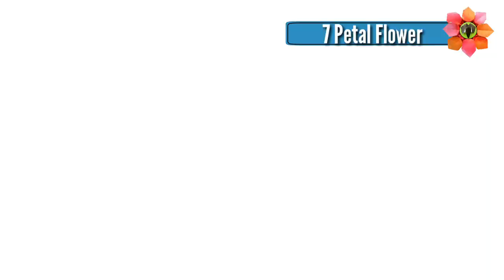7 Petals Two tone Flower - DIY Tutorial - 52